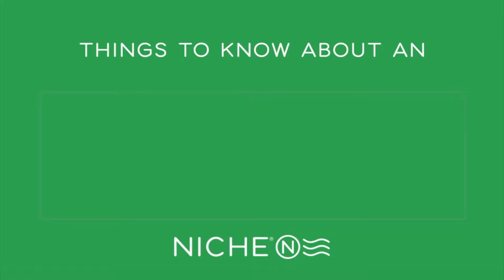What You Should Know About Being an Education Major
Do you want to be an education major? Are you an aspiring teacher? Today, Niche ambassador and Vanderbilt student Alyssa shares what you need to know about being an education major.